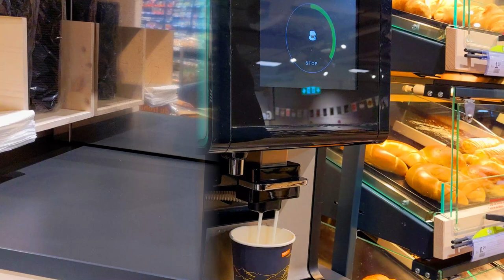2020 First Snow in Germany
Travel SERIES